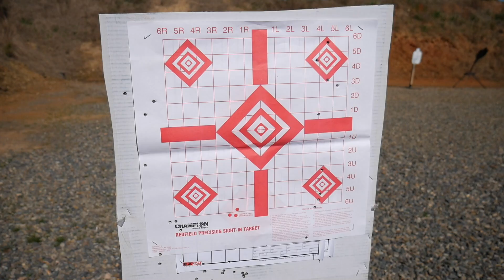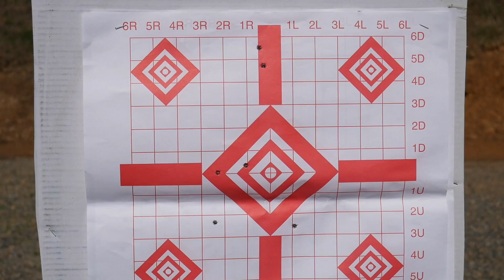Ruger-57 Review | First 500 Rounds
Precision V Yoke Rest Tripod Mount
Black Multicam Hooded Soft Shell Jacket
Peltor Sport Earmuffs
Walker Razor Earmuffs
Bulk Break-Free CLP Oil
Universal Firearm Cleaning Kit
Tipton Cleaning Picks
Champion Steel Target Base
Champion Steel Target Topper
AR500 Steel Silhouette

Main Camera
Back-Up Camera
Main Mic
Back-Up Mic
Lav Mic

Favorite Products on Amazon